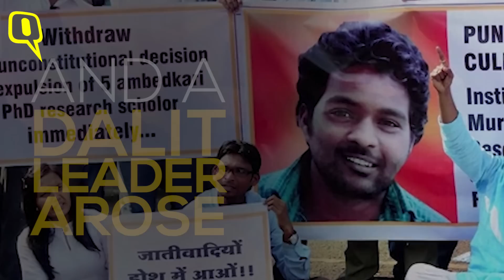Two Years Later, Rohith Vemula’s Family Still Awaits Justice | The Quint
17 January 2016. The day a son, a brother, a scholar and an activist died and a Dalit Scholar arose.

Hyderabad Central University scholar Rohith Vemula committed suicide on this day two years ago and till date his family is waiting for justice.

Rohith ’s mother Radhika has been fighting for justice for her son, travelling to different parts of the country to address students and mobilise support to punish the perpetrators and enact a non-discrimination “Rohith” act. She says their pleas have fallen on deaf ears but she will continue her fight.